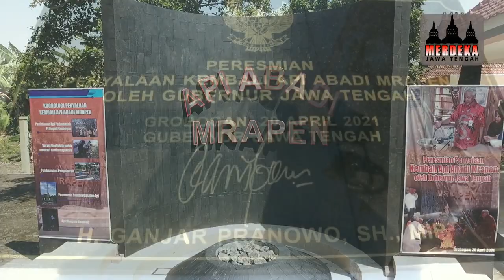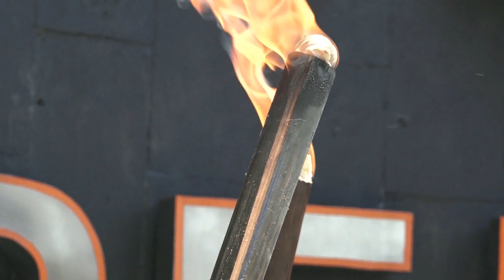PENYALAAN KEMBALI API ABADI MRAPEN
Api Abadi Mrapen yang sempat padam sejak September 2020 lalu kini kembali menyala. Adalah Gubernur Jawa Tengah, Ganjar Pranowo yang berhasil menyalakan kembali api yang dipercaya sebagai peninggalan Sunan Kalijaga itu. Proses penyalaan Api Abadi Mrapen dilaksanakan pada Selasa (20/4). Ganjar melakukan penyalaan dengan sebuah obor. Ia sempat berlari kecil menuju lokasi api abadi kemudian menyulutkan api ke bibir tungkunya. Dalam sekejap, api langsung keluar dari tungku Api Abadi Mrapen.

Ganjar menerangkan, awalnya ia terkejut saat mendengar Api Abadi Mrapen padam pada September tahun lalu. Ia pun langsung memerintahkan Dinas ESDM dan ahli-ahli geologis melakukan penelitian. Ganjar meminta masyarakat sekitar Api Abadi Mrapen tidak melakukan pengeboran tanah. Apabila membutuhkan air atau lainnya, masyarakat diminta tidak sembarangan mengebor dan harus komunikasi dengan Pemkab Grobogan.

Tak hanya berhasil menyalakan kembali Api Abadi Mrapen, Ganjar menerangkan bahwa, setelah ahli geologi turun dan melakukan pembenahan teknis, ada manfaat lebih yang didapatkan. Saat ini, ada sisa gas dari sumber Api Abadi Mrapen yang bisa dimanfaatkan warga. Lebih dari itu, kembali menyalanya Api Abadi Mrapen menumbuhkan harapan baru bagi Grobogan dan Jawa Tengah. Ganjar berharap, banyak event akan muncul setelah ini, mengingat Api Abadi Mrapen sudah terkenal ke penjuru dunia dan digunakan dalam sejumlah event olahraga nasional dan internasional.